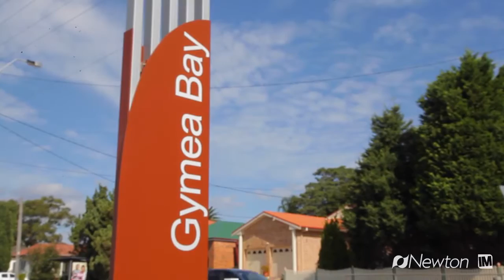15 Barraran Street - Newton Real Estate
Gymea Bay-15 Barraran Street